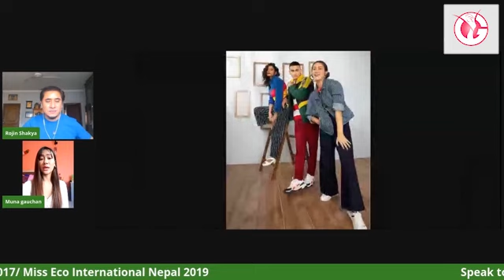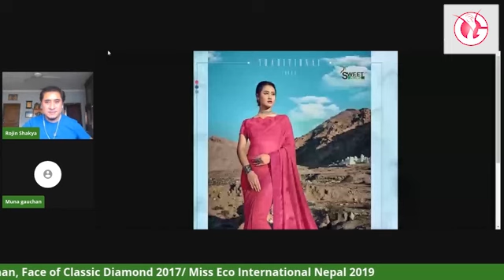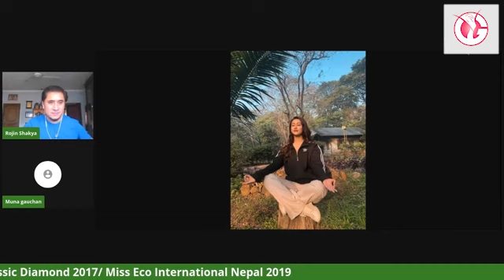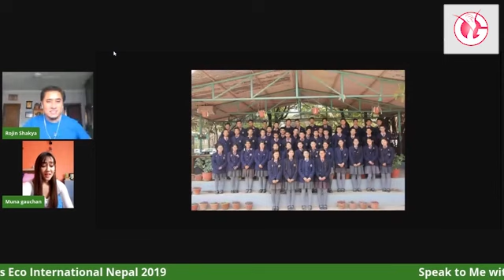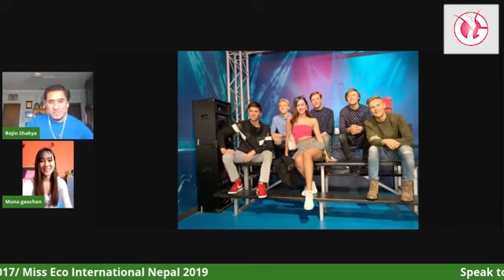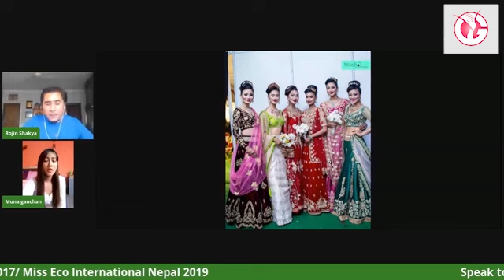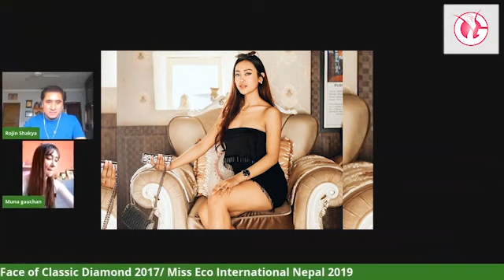Muna Gauchan (Miss Eco Nepal 2019) | Rojin Shakya | Speak To Me - 3 | GlamourNepal.Com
Muna Gauchan (Miss Eco Nepal 2019) at SPEAK TO ME by Choreographer Rojin Shakya

MUNA GAUCHAN:
Face of Classic Diamond Jewelry 2017, Muna has graced several magazines with her beauty. The lady has also hit the silver screen of Nepali Movie industry through movies like Chapali Height 2, Jalo and Jalo returns. 22 years of age Miss Eco International Nepal 2019, Muna Gauchan has walked dozens of times on the fashion runways, acted in number of music videos and been caught in several TV commercials and print commercials of Nepalese and Indian modeling scene. As a model Muna is also been associated with Toabh Talents, Mumbai.

SPEAK TO ME:
‘Speak to Me’ is a live talk show on the social media platform by Fashion Choreographer / Media Person Rojin Shakya and features the achievers from various fields majorly the professionals from fashion, modeling, pageantry, media, film, music, sports and other fields of society. The talk show would be a multi-dimensional platform to explore the personal and professional side of the invitees and inspire people to learn, earn and achieve.

GlamourNepal.Com is Online Magazine based on Model, Celebrity, Fashion, Beauty, Makeup, Movie, Music, Lifestyle, Entertainment News and Gossips